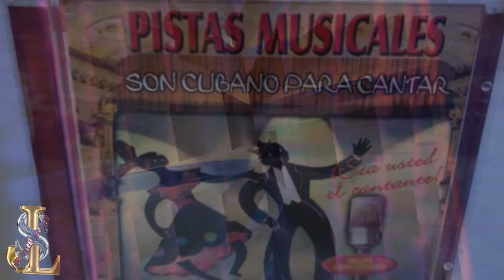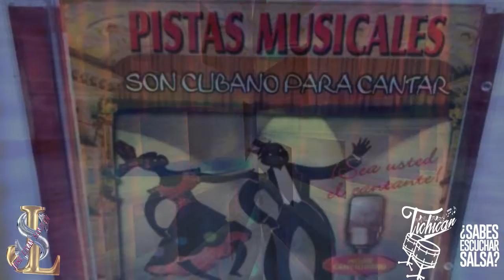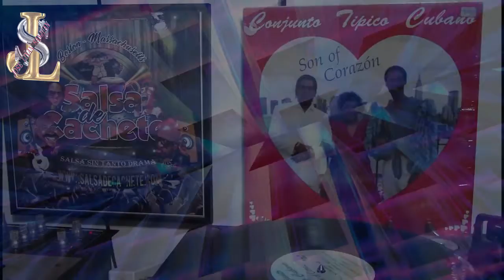Roberto Borrel y su conjunto tipico cubano Dunis Franco on cuban tres early 90's 4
- ¿Por qué se le llama médico al médico y cura al cura cuándo es el médico el que cura?